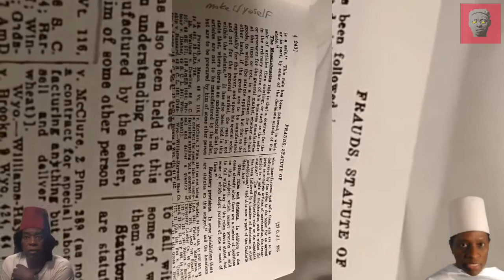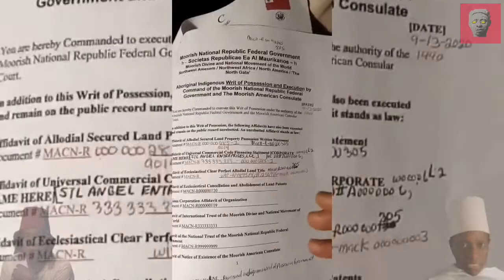DISGRUNTLED MOORISH SOVEREIGN CITIZEN JADA BEY CALLS FOR THE REMOVAL OF GRAND SHEIK LIGHT TAJIRI BEY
In this video we have a disgruntled Moorish scientists Jada Bey and she is calling for the removal of Grand Sheik Light Tajiri Bey. Jada Bey is angry with Light Tajiri Bey because she followed Light Tajiri Beys advice by "canceling all corporate contracts" and since following that advice her life has been ruined. Moorish science has ruined Jada Beys life don't let it ruin yours.

The term has also been used in Europe as a derogatory sense to refer to Muslims in general, especially those of Arab or Berber descent, whether living in Spain or North Africa.